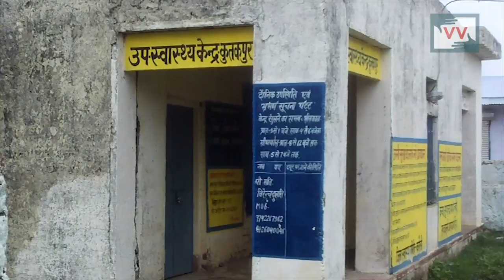कुटकपुर स्वास्थ्य केन्द्र 4 महीने से बंद है| इण्डियाअनहियर्ड के लिए सुनीता की रिपोर्ट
Community correspondent Sunita Kaera reports from Rajasthan for Video Volunteers.